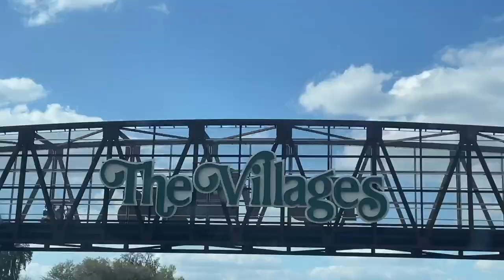MINUTE OF MONTH NO. 24 FEBRUARY 2022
minuteofmonth No. 24, February 2022. At the beginning of February, from the little park in the middle of the village of Crystal River, FL, I stepped into a turquoise spring filled with sleepy manatees munching on river grasses. Then we made our way back to Georgia via Geneva, FL, where we stayed in a place that felt like being surrounded by the innards of an old, dented, botulism-laced can of Disney filtered through the mind of someone with a short temper and little regard for anything but their own concerns. However, there was a daytrip to see a rocket launch at Cape Canaveral and a peek at New Smyrna Beach, where we found a very robust club of shuffleboarders. Then we stayed with new friends and their little love buns Jack and Noodle (and spooky cat Omen) in Ashantilly, also known as Darien, GA. Days of long talks and cooking and working a little and watching the Olympics and taking Jack and Noodle on walks, checking in on Brunswick, gazing out on the Marsh, reading. Then, suddenly we were back in Miami Beach for ten days. All the fish and beautiful jungle lushness is from a visit to Patch of Heaven in Homestead, FL. Then we drove back to Atlanta and flew to Nevis, which we had visited last November, to see Cosmo the dog again. The world is feeling very small right now.